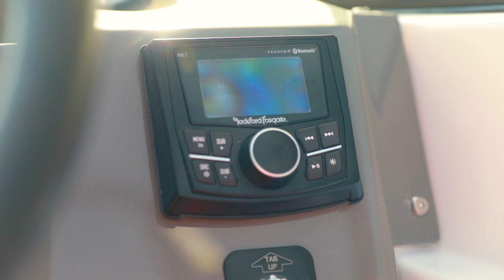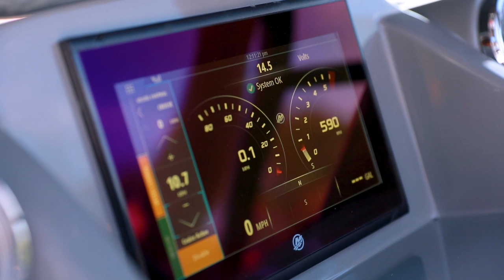Heyday WT-Surf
Take a closer look at the new WT-Surf, Heyday’s largest and most comfortable model yet. This thing is built for big fun behind the boat and onboard, with room for 17 and more standard ballast than ever before. Like every Heyday, the WT-Surf is designed from the bottom up for wake sports. Its signature hull design displaces more water, which means more water fueling the wave and your ride.